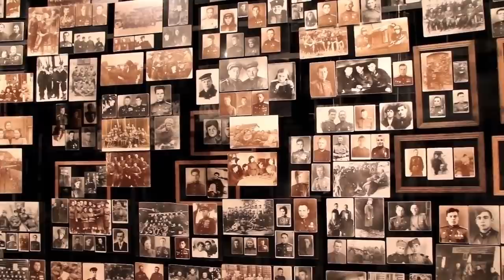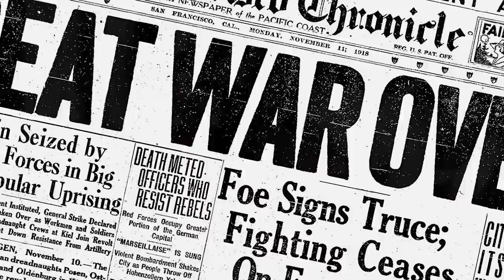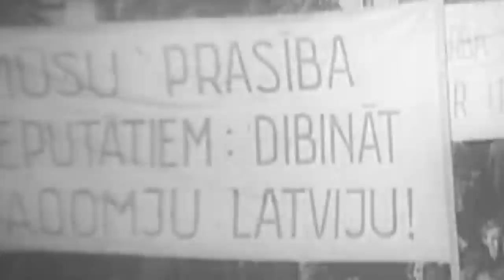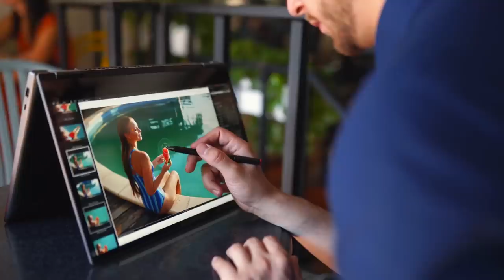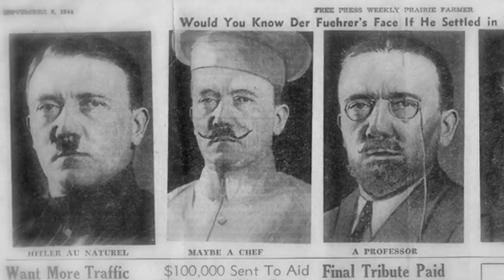5 Most Insane Before and After Photos in History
The Andrei Pozdeev museum in southern Russia honors native artists and is filled with art from painters from all over the former Soviet Union. Inside the facilities are two pictures showcased side by side depicting the physical toll that four years of relentless war takes on young soldiers.

Evgeny Stepanovich Kobytev, born on Christmas day of 1910 in a small Soviet village, was a natural-born artist who dreamed of pursuing his passion for portrait and landscape painting.

In 1936, he finally became a student at the prestigious Kyiv State Art Institute in Ukraine. Four years later, he graduated with honors from the academy and was ready to begin a long artistic career. However, when Nazi Germany invaded the Soviet Union in 1941, Kobytev had no choice but to delay his dreams.

After enlisting for the Red Army, his regiment fought a fierce battle to protect the town of Pripyat. Kobytev was wounded and captured and taken to the infamous Khorol Pit concentration camp as a prisoner of war.

The soldier remained in the dilapidated and half-rotten prison camp for two years, continually drenched in sweat and crammed in small barracks with hundreds of soldiers. With little to no food available on the grounds, the hunger and stress caused the Russian painter's young and supple face to slim down, giving him wrinkles and sinking his eyes into his skull.

In 1943, comrade Kobytev escaped captivity and rejoined the Army. For the remainder of the war, he fought throughout Ukraine, Moldova, Poland, and Germany.

When the conflict ended in 1945, he was awarded the Hero of the Soviet Union medal for his excellent military service. However, the Russian High Command refused to give him the ultimate Victory over Germany award, as he had been a prisoner of war.

After World War II, Evgeny Stepanovich Kobytev continued to be fond of art and was elected as city council, ensuring people from his city got access to cultural activities until his passing in 1973.

His transformation would be forever immortalized in these photographs.